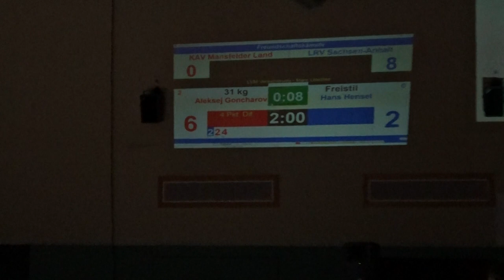#1 Aleksey Goncharov (KAV Mansfelder Land) Hans Hensel (SV Halle) 31kg Trainingskampf Eisleben 2022